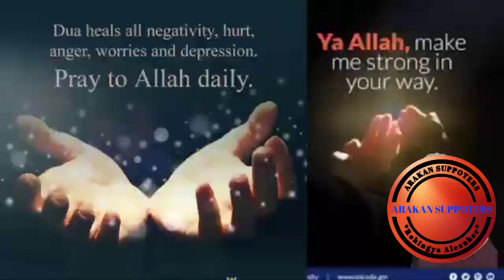Rohingya Waz 😭 June 19, 2021